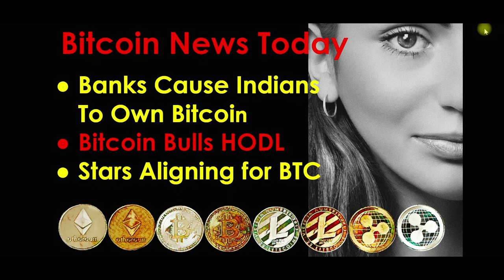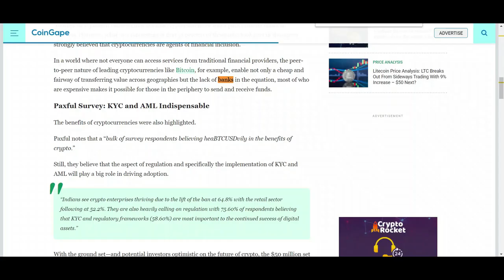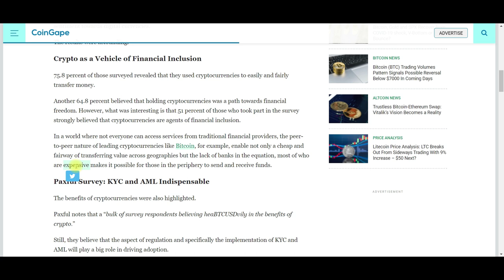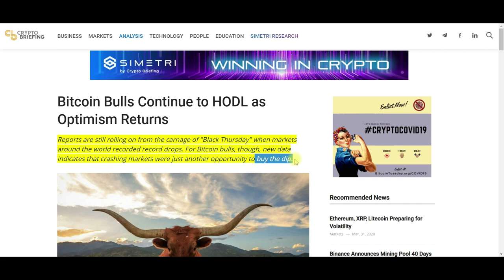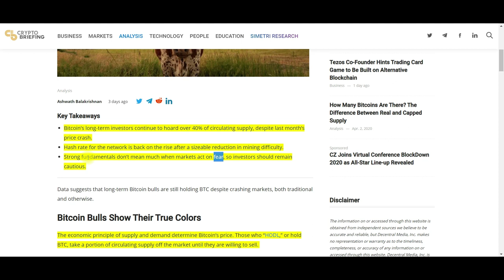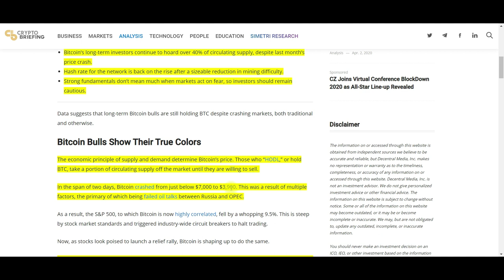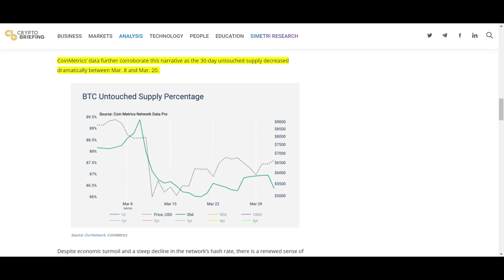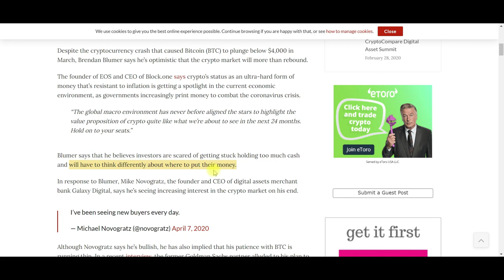Bitcoin News Today: Banks Cause Indians To Own Bitcoin. Bitcoin Bulls HODL. Stars Aligning for BTC.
Should I Buy Bitcoin Now Or Wait? In India, the reaction to the India Supreme court ruling to end the Bitcoin regulations that the Bank regulators imposed on the country is having a positive impact on Cryptocurrency. Today, Indians are bullish about Bitcoin and the future. It is amazing to hear what they think and feel about this asset class. Did the Bitcoin Bulls sell during the recent crash? Find out more as we dig into this interesting article. Are the Stars aligning for Bitcoin and Cryptocurrency? Find out in what ways this is looking very good for the future of Bitcoin.

Watch the video:

Indians Own Bitcoin and Crypto Because Banks Are Incompetent: Survey

Stars Aligning for Bitcoin (BTC) and Crypto, Investors Must Brace for Next 24 Months: Brendan Blumer